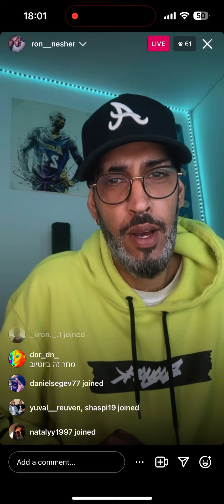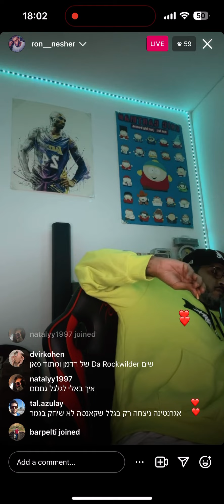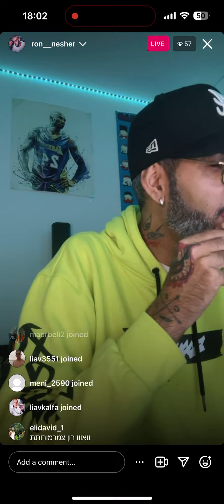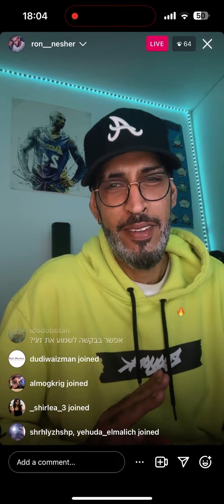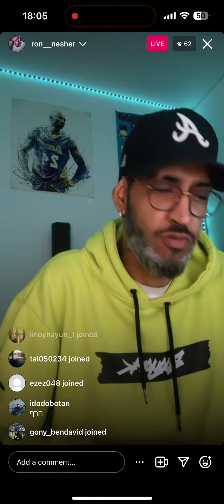רון נשר - משמיע שירים מהאלבום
איזה סקיצה הכי אהבתם מהאלבום? תגיבו
אלבום צפוי לצאת באזור פורים
האלבום שכל התעשייה הולכת לדקלם